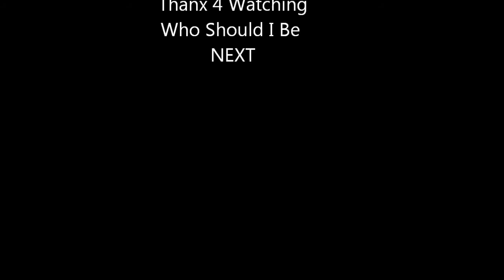Fifa 13, Race 2 Division 1 #1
Who Should I Be Next